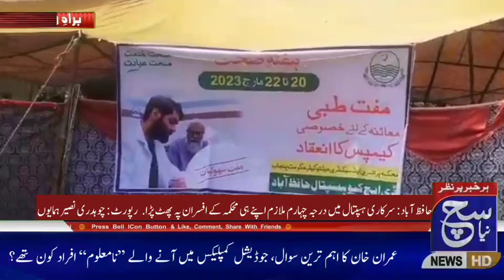HEADLINES ||VEHARI | KUNRI | ISLAMABAD | HAFIZ ABAD